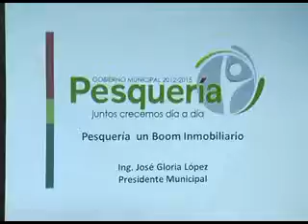Pesquería un boom inmobiliario